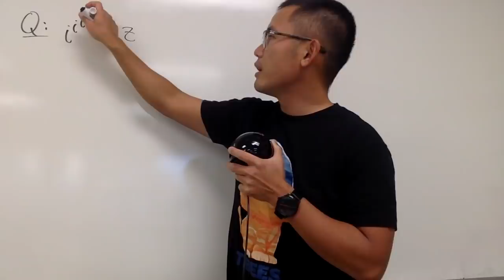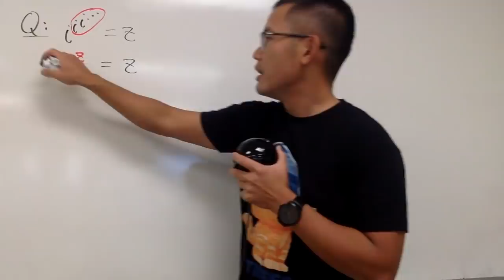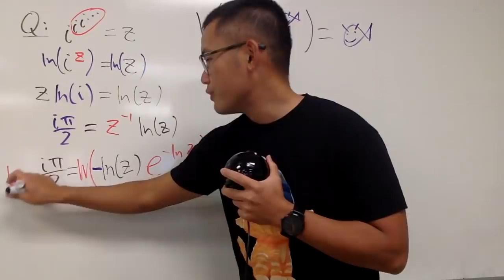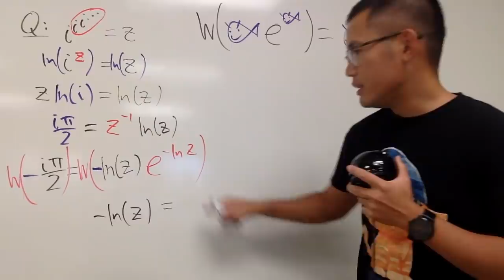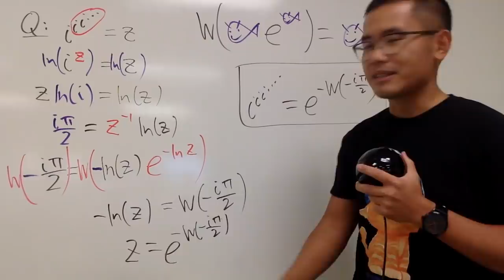what is the infinite tetration of i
What is i^i^i^... ? This is a super fun math because we will need the Lambert W function.